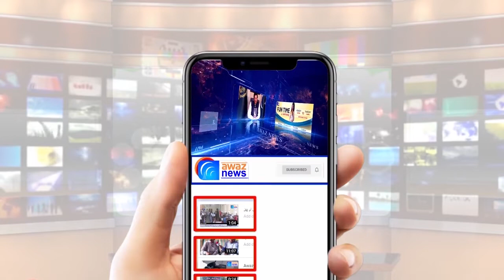آہ ۔۔۔ ایک اور نوجوان دریائے چناب میں ڈوب کر جانبحق ۔۔۔